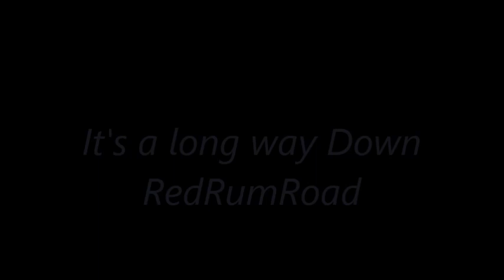long way down rrr